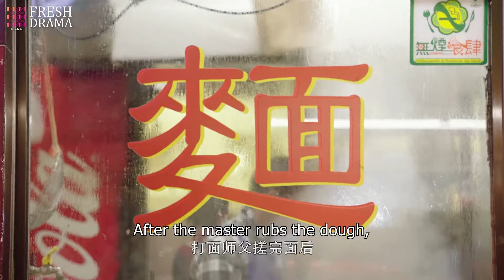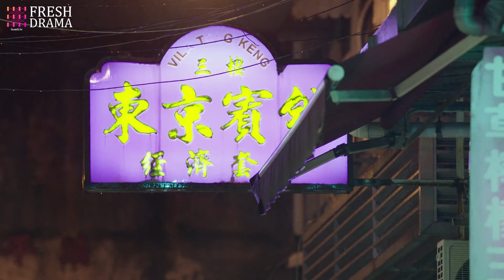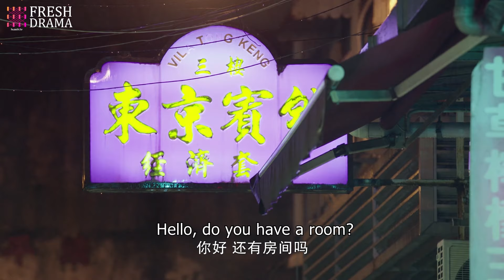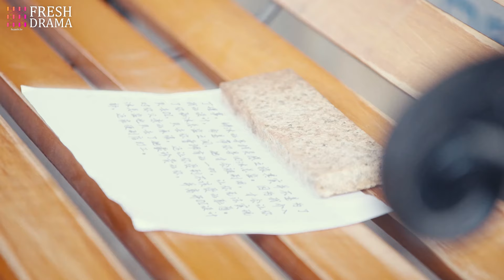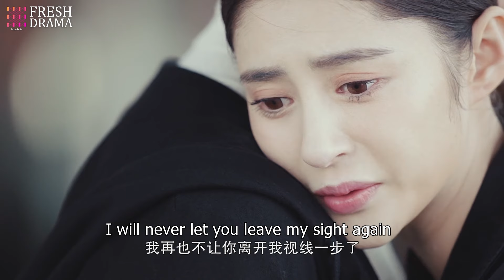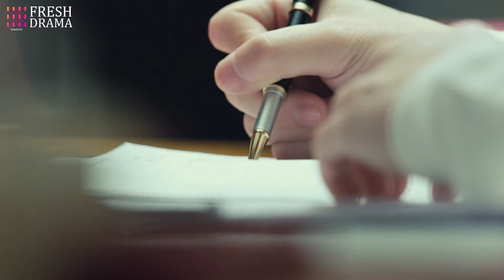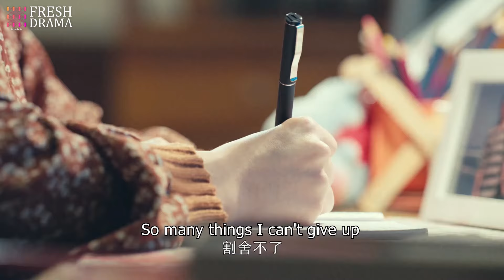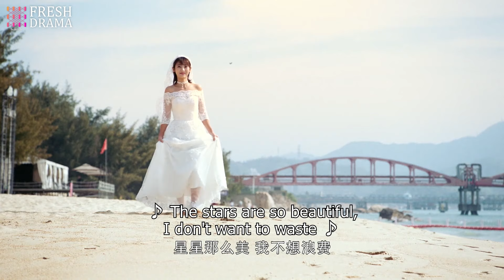【Movie】總裁車禍失憶，心機女趁機上位，灰姑娘心碎了